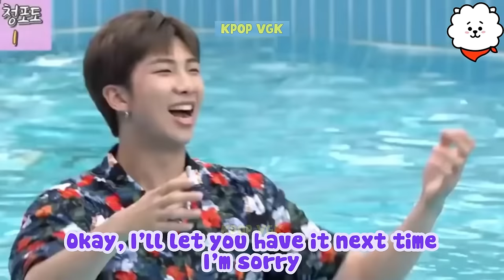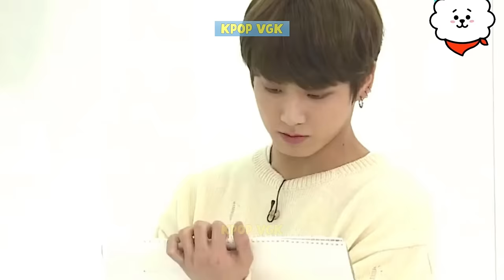BTS Leaving Comedians Jobless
Arguably, each episode of the variety shows that the world-famous boy band BTS participated in leaves behind a treasure trove of joy and laughter - the fights, the screams, the betrayals, the awards, the laughter, and the tears. , ARMY will experience all of these emotions - and possibly more - during the 35-40 minute broadcast watching seven 20-year-olds who are global superstars play silly challenges with a team. Going through all those emotions, you will no longer recognize them as international entertainment stars but as actual comedians. Now learn more about videos! I hope you enjoy the moments that we have compiled.